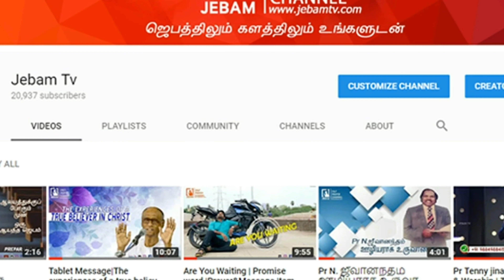RED ALERT என்றால் என்ன.? நாம் என்ன செய்ய வேண்டும்.? | RainFall | Jebamtv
RED ALERT என்றால் என்ன.?  நாம் என்ன செய்ய வேண்டும்.? | Jebamtv | 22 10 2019 | TAMILNADU | Jebamtv

மிகவும் மோசமான வானிலை இருக்கும்
பொதுமக்கள் வெளியே செல்லாமல் பாதுகாப்பான இடங்களில் இருக்க வேண்டும்
போக்குவரத்து பாதிப்பு மின் வசதி துண்டிப்பு ஏற்படக்கூடும்
பாதுகாப்பற்ற பகுதிகளுக்கு செல்வதை மக்கள் தவிர்க்க வேண்டும்
கனமழையினால் மிகவும் மோசமான பாதிப்புகள் ஏற்படக்கூடும் என எச்சரிக்கை விடுக்கப்படும்
முன்னெச்சிரிக்கை நடவடிக்கை என அரசு அறிவுறுத்துவதை பின்பற்ற வேண்டும்
மீனவர்கள் கடலுக்குள் செல்வதை தவிர்க்க வேண்டும்
ஜெபம் டிவி நேயர்களே தமிழகத்திற்கும் மக்களுக்கும் எந்த பாதிப்பும் ஏற்படாமல் இருக்க தொடர்ந்து ஜெபியுங்கள்.

ஜெபத்திலும் களத்திலும் என்றும் உங்களுடன் ஜெபம் டிவி